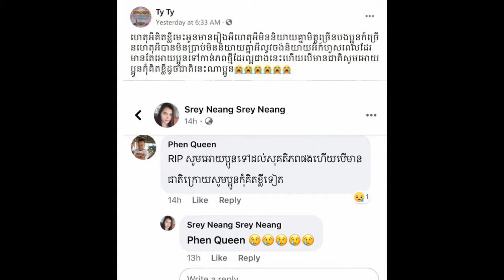Khmer daily News one, Mrs.Try dana and her hunsband anoucement find a poor people in photo to donate